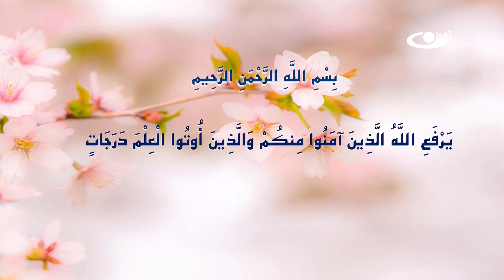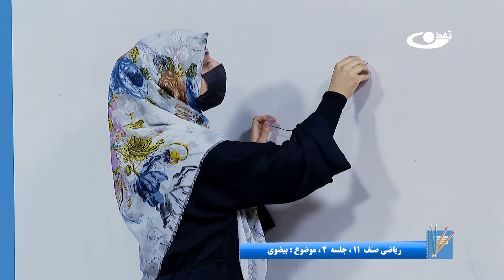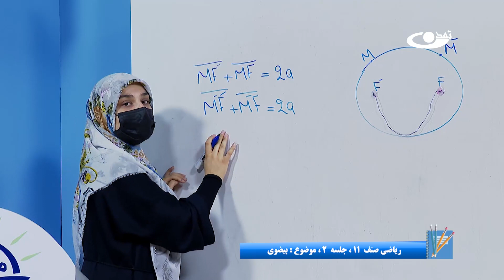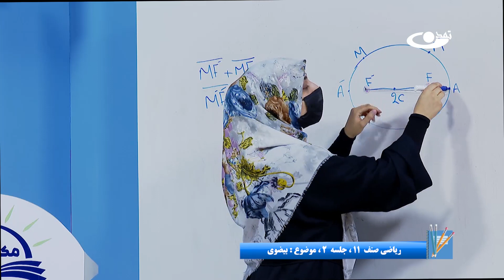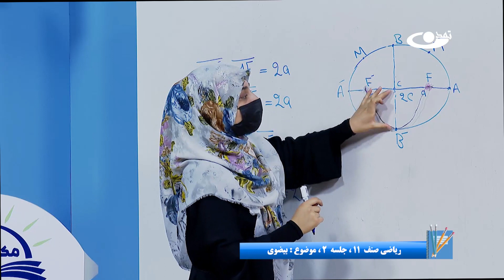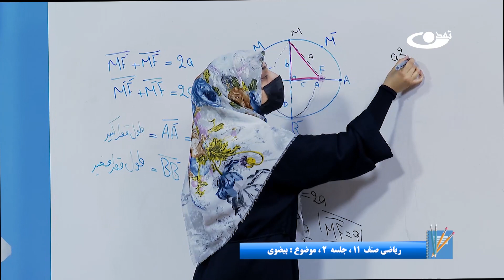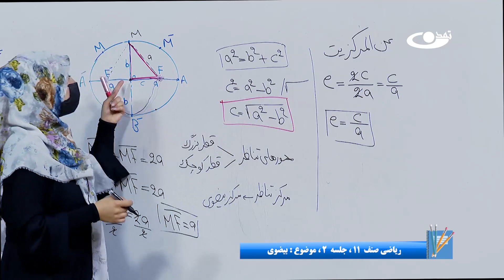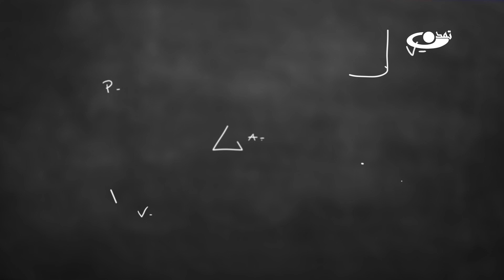ریاضی صنف یازدهم- جلسه دوم– موضوع: بیضوی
موضوع برنامه: ریاضی صنف یازدهم- جلسه دوم- موضوع:بیضوی

آدرس سایت و شبکه های اجتماعی ما:
است.